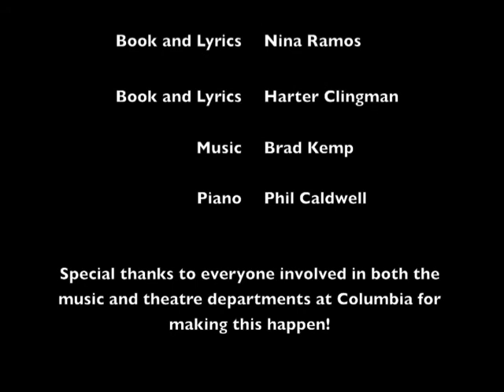A Wicked Woman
This is a 10 minute musical theatre scene that is based on a Jack London story entitled "A Wicked Woman."  This scene features book and lyrics by Nina Ramos and Harter Clingman.  The music was composed by Brad Kemp.  The actors, in order of dialogue, are Will Hoyer (Billy), Callie Johnson (Loretta), and Keith Hinkley (Ned).  Piano accompaniment is by Phil Caldwell.
Special thanks to both the music and theatre departments at Columbia College for putting together this musical theatre collaboration.